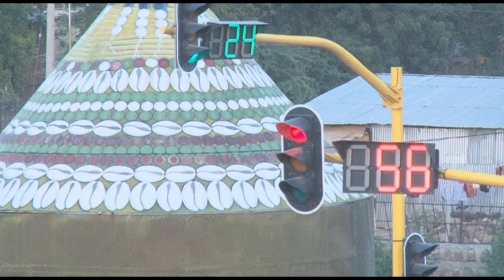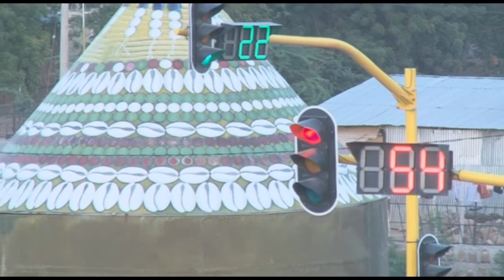qafar sport smara magaalah xaagu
samara magaalah weelo